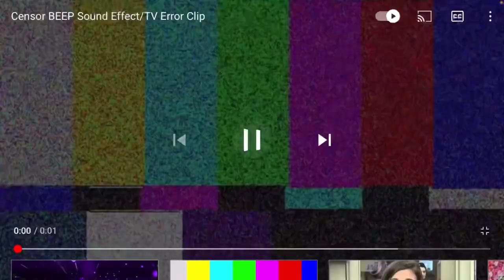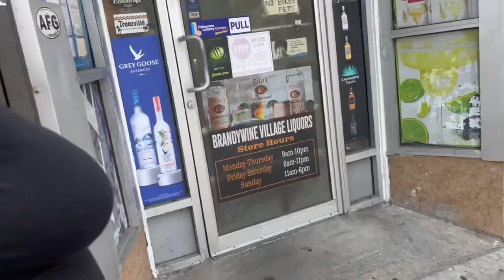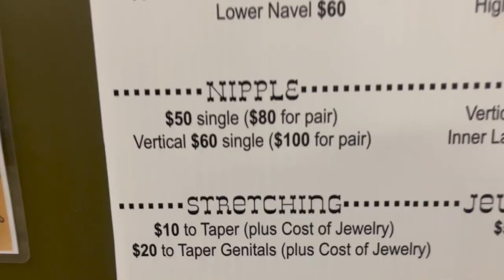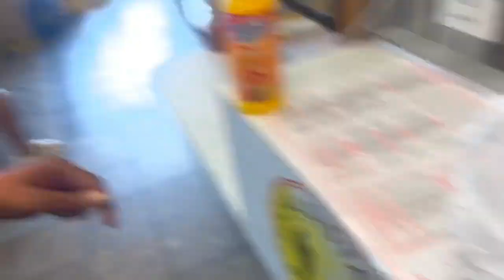I GOT MY NIPPLES PIERCED BECAUSE I WAS BORED VLOG| *shocking my mom😄*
Hey guys, it’s been a while but I’m back better than ever giving you guys a new me new content and consistency stay tuned I have a lot more fun things planned and don’t forget to like comment and subscribe 😌